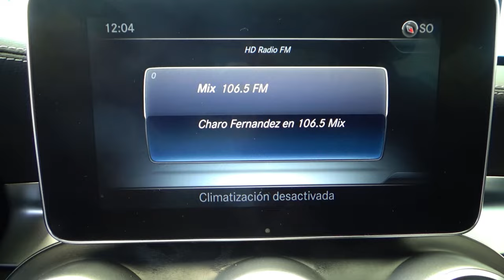Mercedes-Benz / Clase C / 2018 - 13741